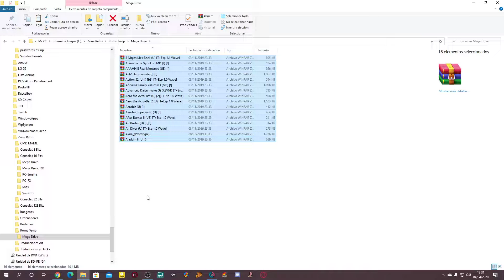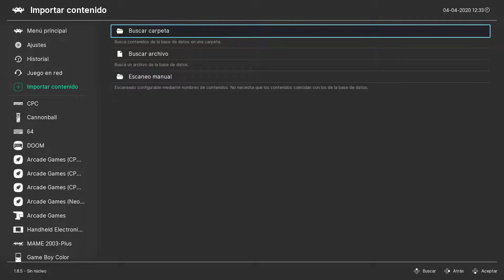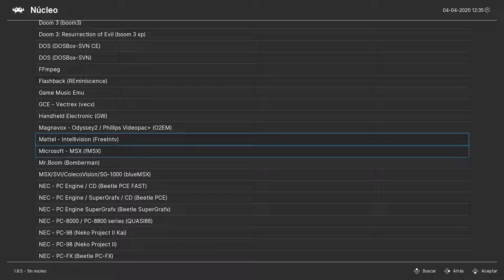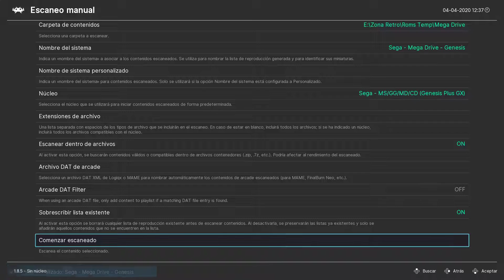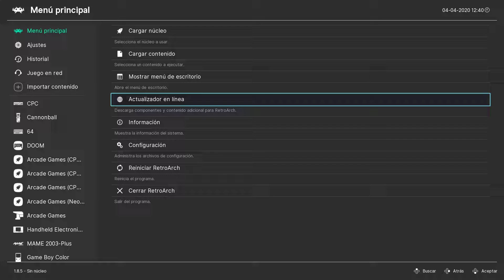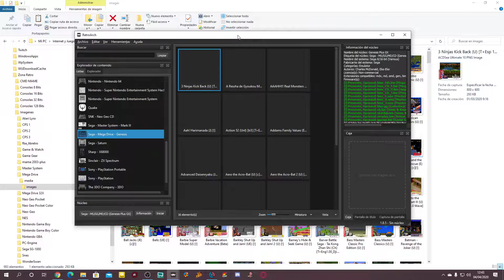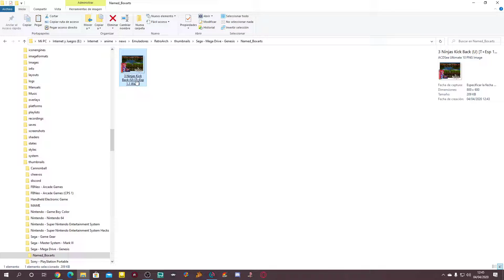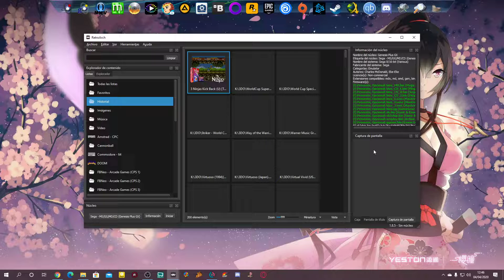TUTORIAL DE RETROARCH 2020 | Ep 14: CREAR LISTAS Y CARATULAS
Vemos como crear las listas para Retroarch y como ponerle caratulas. En el siguiente video explicaré mas o menos como descargar las caratulas.

PC
►Caja: COOLER MASTER CM STORM TROOPER
►PROCESADOR: Intel i7 7700K
►RAM: 16GB CORSAIR VENGEANCE DDR4 25600
►PLACA: MSI Z270 GAMING M3
►GPU: NVIDIA GTX 970